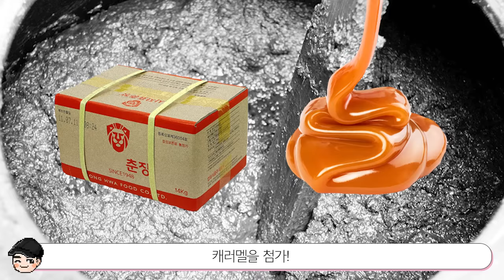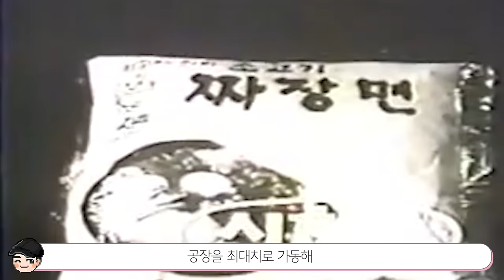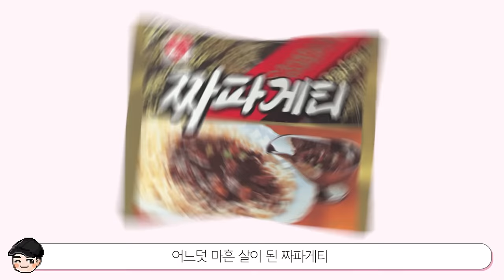북한 짜장면 맛은 어떨까? 짜장면의 소름 돋는 비밀 TOP5 [빠퀴2tv]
세상엔 신기한 짜장면이 증말 많네요..!